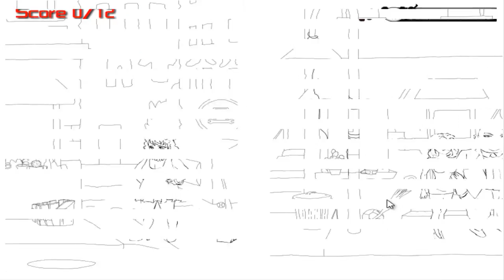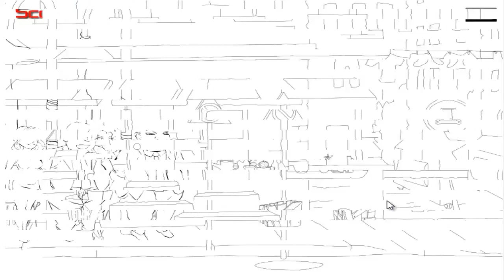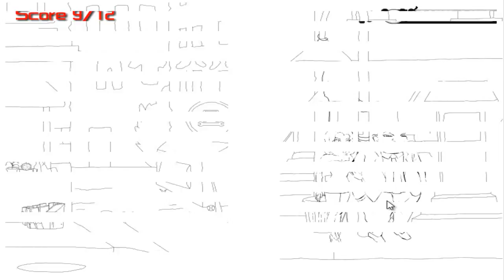¡¡ CHICA NINJA !! | DONT WHACK YOUR CHEATER - ZURDITO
ESTE VIDEO ES DE UN SEÑOR QUE VA CON UNA NOVIA PERO OTRA LA QUIERE CONQUISTAR PERO LO HACER CON COSAS PARA MATARLA CON SANGRE Y MUCHO MUCHO MAS